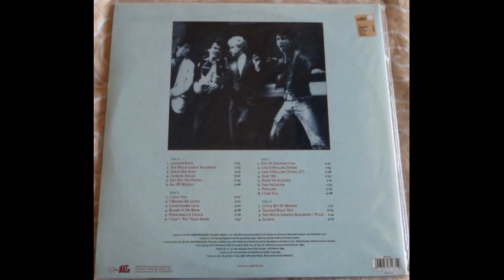Johnny Thunders - Live and Unreleased 1977-86 (Full Vinyl 2LP 2000)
A1  London Boys
A2  Too Much Junkie Business
A3  Great Big Kiss
A5  Get Off The Phone
A6  All By Myself
B1 I Love You 16:43
B2  I Wanna Be Loved
B3  Countdown Love
B4  Blame It On Mom
B5  Personality Crisis
B6  I Can`t Put Your Arms
C1 Eye Of Destruction 34:18
C2  Like A Rolling Stone
C3  Like A Rolling Stone (2°)
C4  Hurt Me
C5  Diary Of A Lover
C6  Sad Vacation
C7  Pipeline
C8  I Can Tell
D1 Little Bit Of Whore 51:04
D2  Talking `Bout You
D3  Too Much Junkies Business / Pills
D4  Gloria